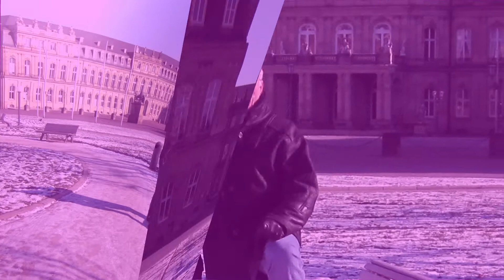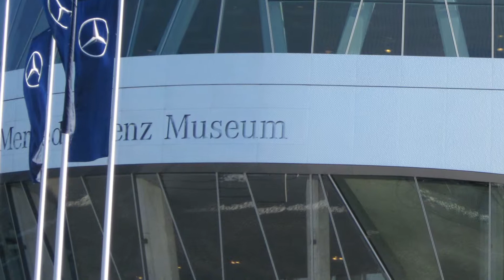Carlo Girolamo a Stoccarda ben venuto!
Una passegiata tra amici per visitare la cittá di Stoccarda
il video e di Carmelo Goffredo